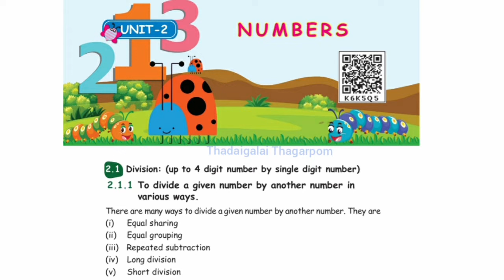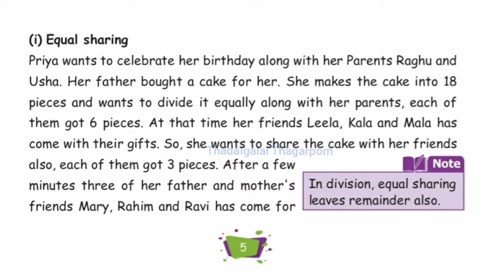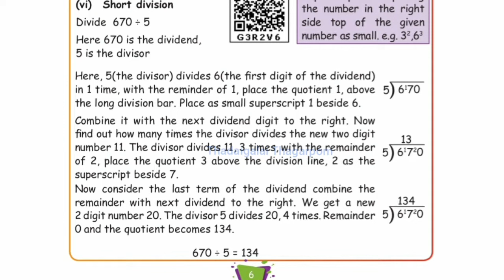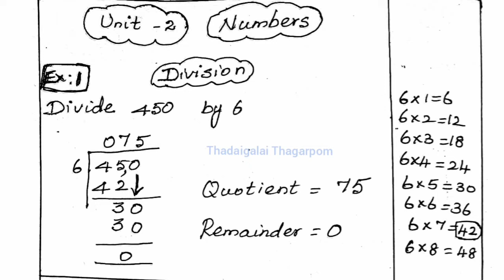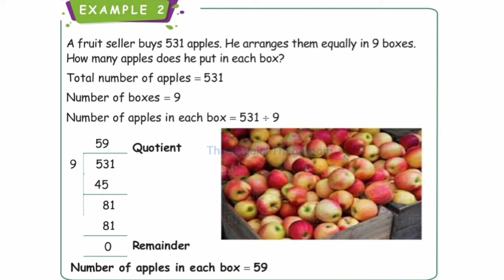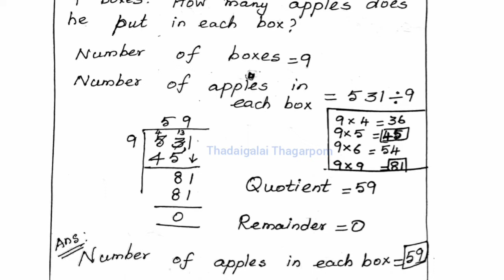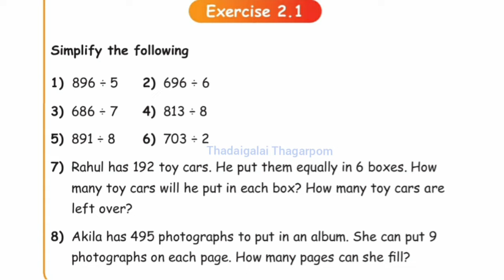4th Std Maths 3rd Term unit 2 | Numbers | Exercise 2.1 | 4th Standard Maths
4th Std Maths 3rd Term unit 2
Numbers
Exercise 2.1
4th Standard Maths